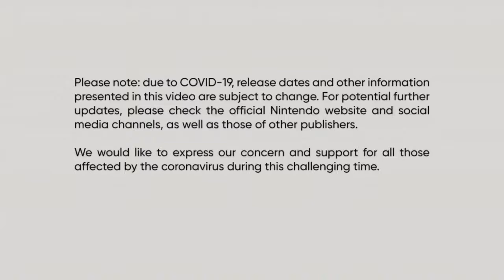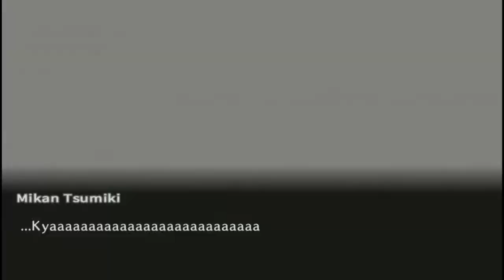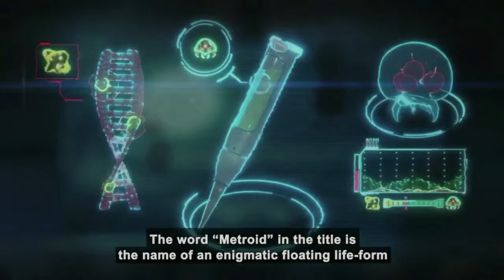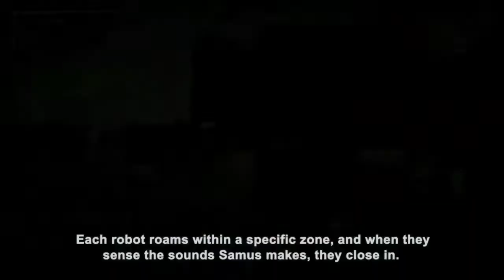Nintendo's E3 2021(AKA METROID DREAD BABY!!!!)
YES YES YES YES YES YES YES YES YES YES YES YES YES YES YES (Yes each of these is typed out, I'm so fucking happy) YES YES YES YES YES YES YES!